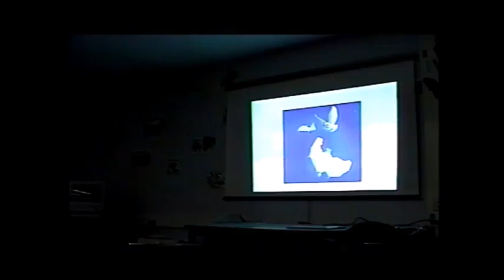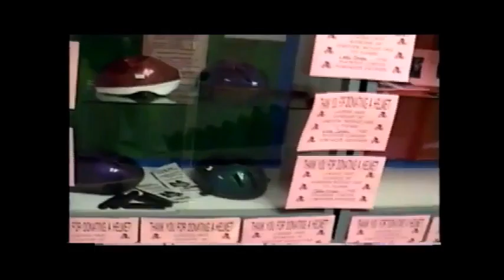C3 T2r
12/25/99 TO 4/1/00 2nd half of Christmas day, Grandma Sammons birthday 3/18/00 and Tea/Luc at school April 2000